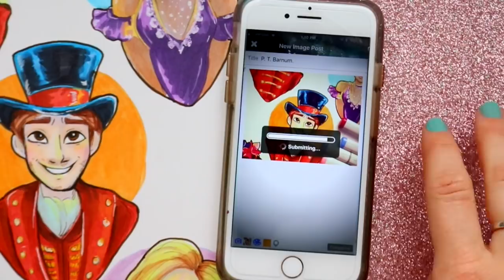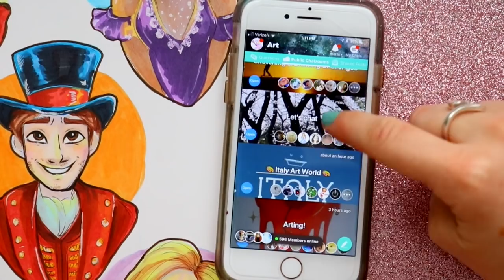IT’S A CIRCUS - Drawing my FAVORITE Characters from THE GREATEST SHOWMAN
One movie that has become one of my favorite movies of all time is The Greatest Showman. In this time lapse I draw my five favorite characters from The Greatest Showman. Make sure you leave below in the comments your favorite song from The Greatest Showman if you have seen it! I also make a point on how The Greatest Showman actually inspired me as an artist! It’s an extremely inspiring film!

Materials:

Copic Markers
Blue col-erase pencil
White Jelly Roll Gel Pen
Sepia Toned Micron Liners

Make sure you join Amino Art and make sure you go and follow me on there! They have apps for both Androids and iPhones!
My screen name is: DramaticParrot